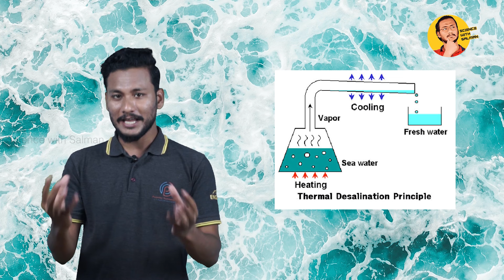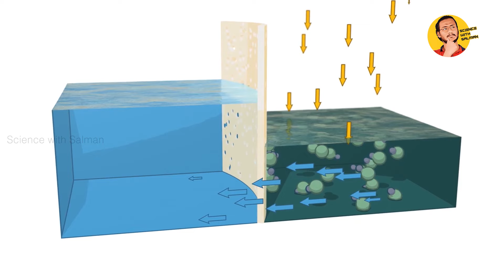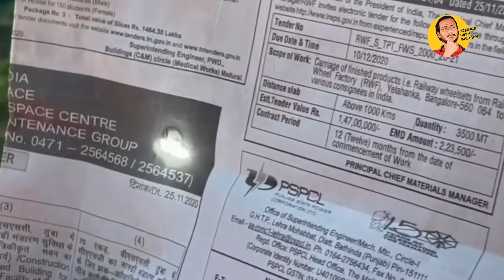LIFE OF PI MOVIE SCIENCE | SCIENCE WITH SALMAN | SWS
Hello world!

Even though you watch the Life of Pi movie, you might miss that scene
Hahaha do you want to know what that scene is about?

Desalination (also called "desalting" or "desalinization") involves removing trace salts from water and producing fresh water. There are many applications for desalting technologies.